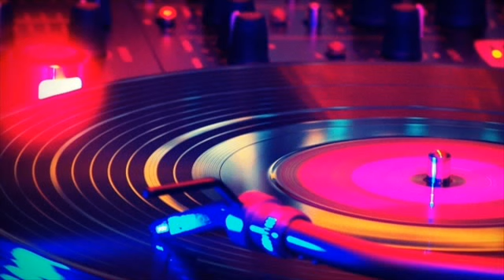MAGICISLAND & SPACEHOPPER pres.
T.M. JOY feat Dieter Bohlen  let the music the control ( special mix )